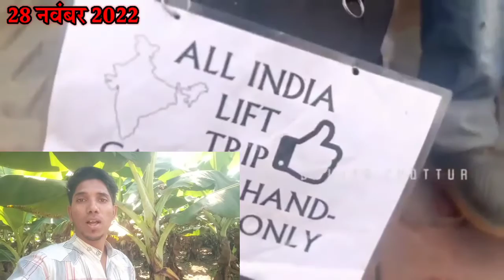शिहाब नया सफर || Shihab Chottur Live | Pakistan Visa New Update | Tadvi Vlogs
Music credit to (Islamic music)

Video credit to (shihab chottur)

shihab chottur
shihab chottur live
shihab
shihab chittur
shihab live video
shihab chottur live today
shihab chottur live today now
shihab current location
shihab chottur current location

shihab chottur live location | shihab chottur Kerla to Walking Macca malayalam Hindi, ajmer sharif
shihab chittur live today pakistan
shihab chottur live pakistan
shihab chittur live today location
shihab chottur live malayalam
shihab chittur live today malayalam
shihab chottur live video
shihab chittur live todayshihab chottur live location, in Pakistan visa update, shihab chottur live, pakisatn entry Date,